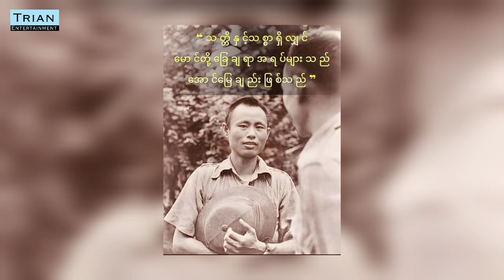ဗိုလ်ရှုပ်တွေခြေရှုပ်လို့ငါးပါးမှောက်နေတဲ့တိုင်းပြည်ကပျော်စရာမရှိပေမဲ့ Happy Birthdayပါအဖဗိုလ်ချုပ်